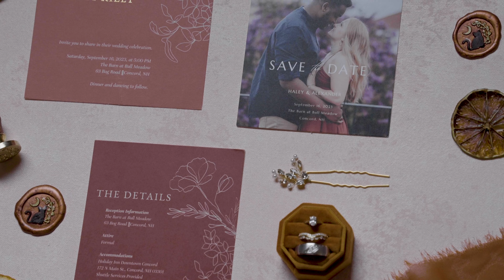2023 Wedding Highlight Reel